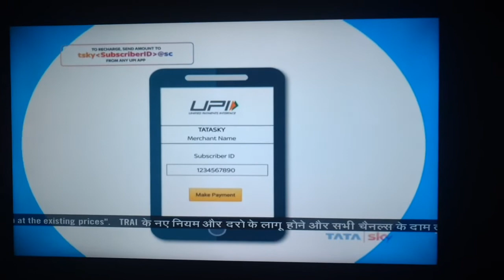How to make TATA Sky Recharge by UPI payment from any UPI application